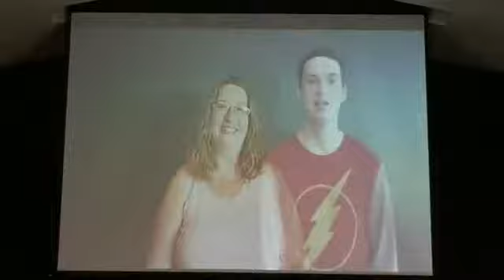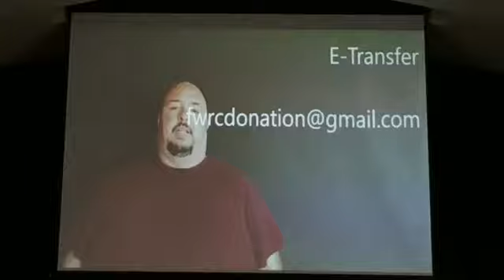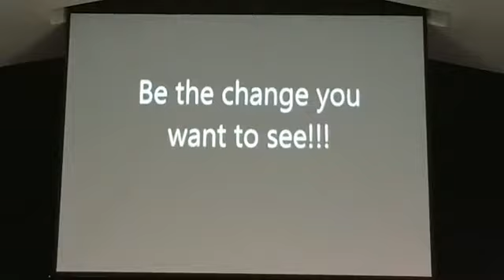Gifts That Grab Our Attention (June 21, 2020)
All songs used with permission in accordance with CCLI streaming license. CCLI License No. 377055